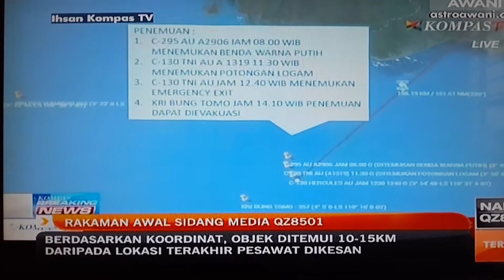Air Asia QZ8501 ditemui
Ihsan-Kompas TV